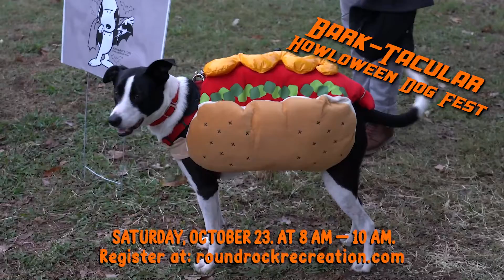BARKtacular HOWLoween Dog Festival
👻.🐶RAISE YOUR PAW UP IF YOU’RE COMING to the 2nd Annual BARKtacular HOWLoween Dog Festival at Round Rock Depot on Saturday, October 23, 8 to 10am. For more info & to register visit: roundrockrecreation.com Trick or Treating for your dog, costume contest, a lookalike contest, vendors and much, much more!